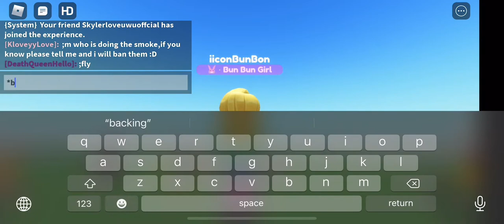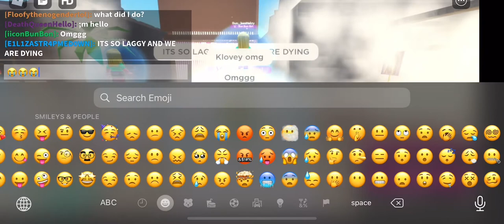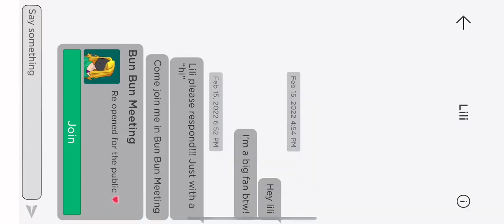THE BUN BUN SERVER WAS RAIDED (real footage) 😭😢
I can’t belive this hacker! Ugh I hope klovey is okay..